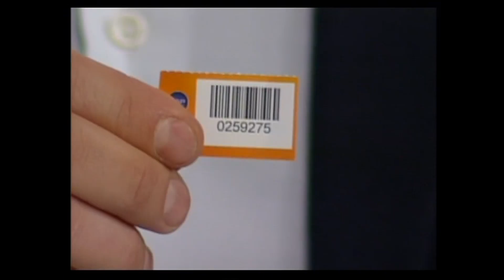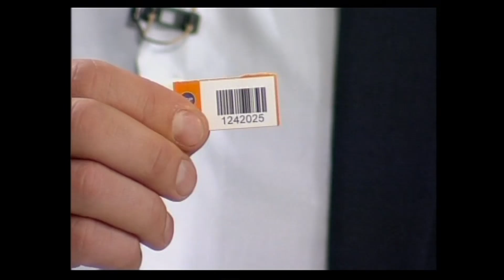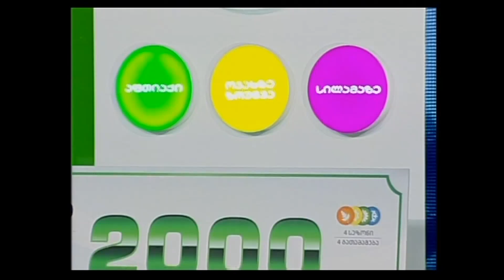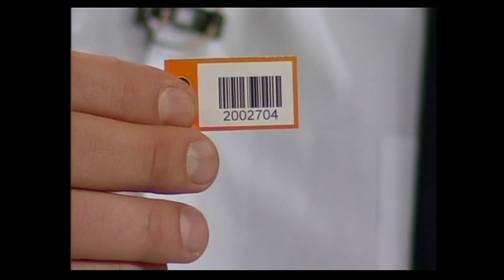PSP - შემოდგომის სეზონის გათამაშება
2016 წლის შემოდგომის სეზონის გათამაშების გამარჯვებულები არიან:

2000 ლარიანი ხელფასი - ბეჟან ჩიხორლიშვილი - ბილეთის ნომრით: 0259275

ავტომობილი Mercedes GLA - ელენე ქარციძე - ბილეთის ნომრით: 1242025

გარემონტებული ბინა m2-ში -ლალი თოშხუა - ბილეთის ნომრით: 2002704

ზამთრის სეზონის გრანდიოზული გათამაშება გაიმართება 9 თებერვალს!